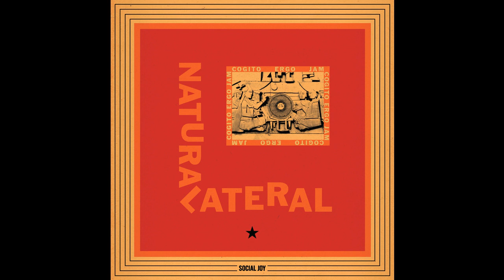Natural Lateral - Yellow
Organic textures and rhythm vibrations from London collective Natural Lateral on their debut LP. Out on Social Joy Records.